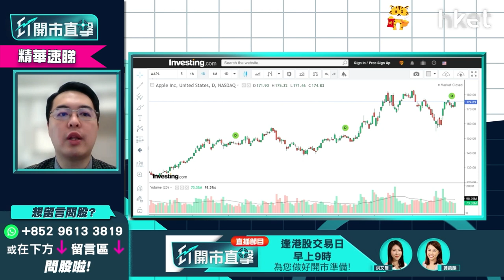【ET開市直擊】（精華）趁美股回調 邊隻業績股可以入手？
美股業績期進入尾聲，部分市值較大的股份都因業績拖累而大跌。在云云的業績股中，泰豐東方資本基金經理朱晉民（朱sir）推介業績後持續向好的蘋果（AAPL.US），原因係點解？即聽分析。

Time code
00：00 - 港股今日焦點速覽
01：47 - 美股外圍市況速覽+港股ADR表現
02：48 - 亞太股市早段市況速報
03：12 - 美股走勢第一季怎預測？
06：14 - 美國息率未必飛升逾一成    現價撈底可以嗎？
08：05 - 趁美股回調   可買入蘋果（AAPL.US）
10：56 - META（FB.US）累跌逾三成   現價撈底可以嗎？
13：55 - 可考慮買Google（GOOG.US）側面對沖META（FB.US）
14：29 - 港股上日市況速覽+北水盤路
16：13 - 恒指整體不悲觀    滙豐 （00005） 、友邦 （01299） 、三桶油有望撐市
18：00 - 科指有機會受弱勢科技股拖累    較恒指弱
18：48 - 恒指100天綫24400點支持力度大嗎？
20：03 - 藥明生物 （02269） 或不能收復失地   有機會浪低於浪風險大
25：37 - 阿里巴巴 （09988） 未被軟銀沽貨股價彈升   前景三大風險要留意
29：37 - 港股開市前市況速報
29：53 - ET個股推介：銀娛 （00027）
32：18 - 港股開市市況速報
32：45 - 觀眾問股：小米 （01810） 未有貨可撈底搏見底？ 網易   （09999） 更值搏？
35：52 - 觀眾問股：汽車股點睇？吉利汽車 （00175） vs 比亞迪 （01211） vs 永達汽車 （03669）
41：11 - 觀眾問股：GX中國電車 （02845） 168元買入仍有望反彈？
43：25 - 觀眾問股：快手 （01024） 87.6元買入現價可加注？
45：37 - 觀眾問股：京東物流 （02618） 平均買入價31元前景點睇？ 可於26元加注？
49：50 - 港股開市初段市況速報
50：38 - 觀眾問股：微軟（MSFT.US）雲計算快速增長   現價可否買入？
53：32 - 觀眾問股：蘋果（AAPL.US）160美元買入可繼續部署買入嗎？
55：05 - 觀眾問股：NVIDIA（NVDA.US）205美元有貨可繼續持有？
57：28 - 觀眾問股：ProShares三倍放空型指數基金（SQQQ.US）、Tuttle資本空頭創新主動型ETF（SARK.US）可買入嗎？
1：00：50 - 港股開市初段市況速報
1：01：16 - 消息股速報：藥明生物 （02269） 、藥明康德 （02359） 、奈雪的茶 （02150） 、百勝中國 （09987） 、廣汽 （02238）
1：02：11 - 財經日誌提提你